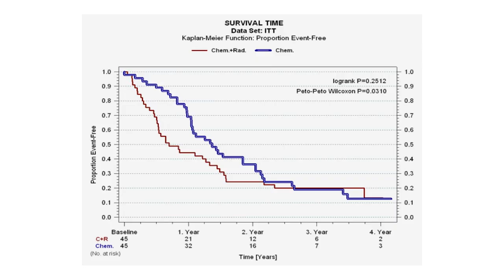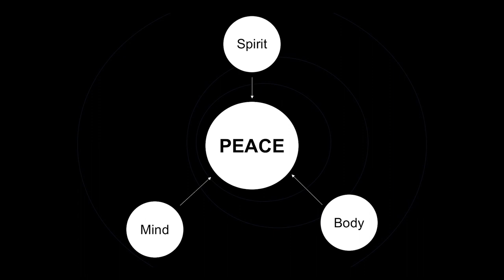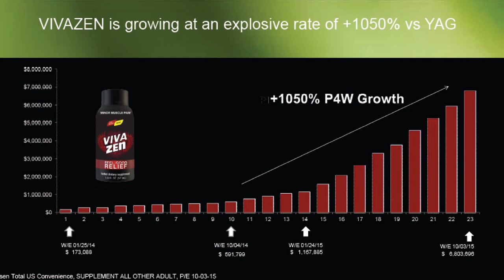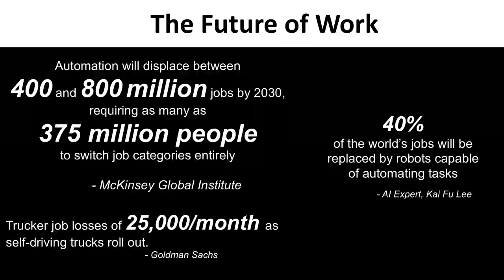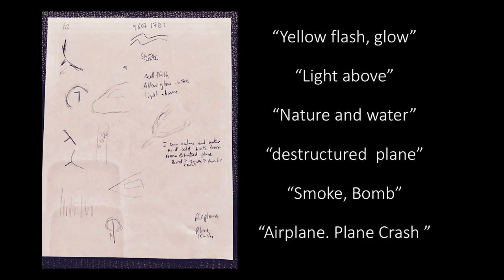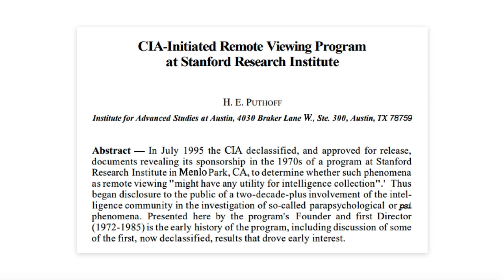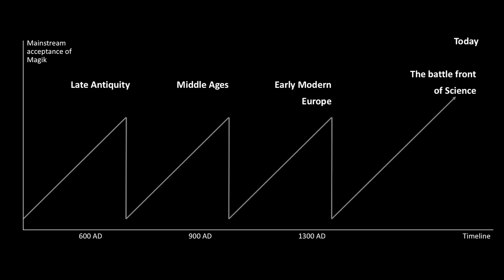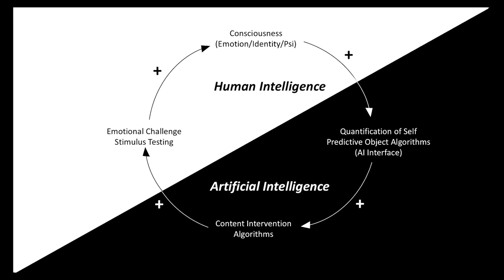Evolve Biologix - The Steve Curtis Story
Take the red pill and join Steve Curtis on a journey. A story about personal growth, the evolution of humanity and technology.